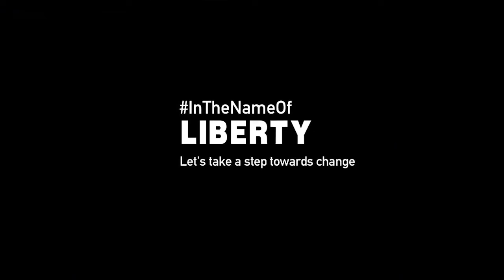August 15, 2022 change our thought @OfficialPiyushMishra I am big fan of you sir